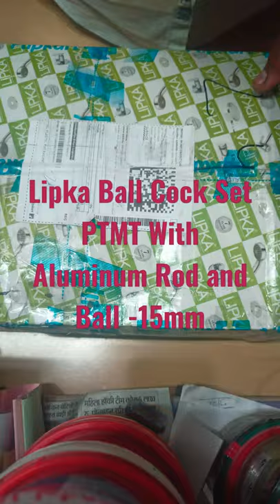Lipka Ball Cock Set PTMT With Aluminum Rod and Ball -15mm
Lipka Ball Cock Set PTMT With Aluminum Rod and Ball -15mm good product awesome deal product awesome